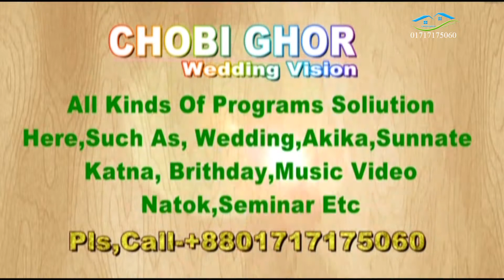Hloud ceremony Of Tutul & Momtaj Song Nachde na sare